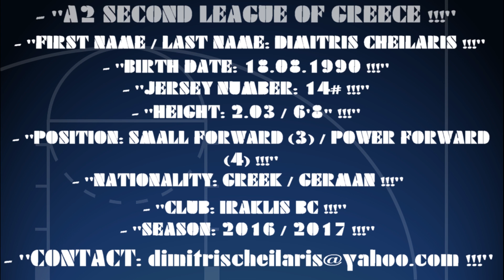- (DIMITRIS CHEILARIS - ΔΗΜΗΤΡΗΣ ΧΕΙΛΑΡΗΣ) - (IRAKLIS Vs AIOLOS ASTAKOU) - (HIGHLIGHTS) !!!